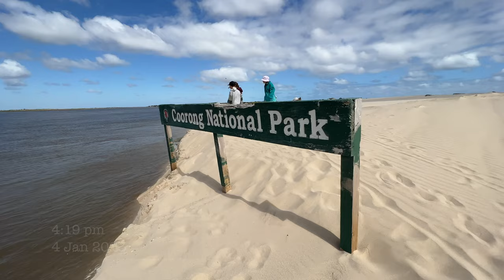Mundoo Stormboying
Inspired from the movie Stormboy, when Michael would come back to the shack with a collection of washed up items, from rope, to word, to a old radio...

We set off from our Shack on Mundoo Channel, and headed to the Sand dunes of the Coorong at the Murray Mouth.  We collected shells, bones, rubbish and other items washed up.

Collecting is only part of the process, we then we need to sort out the shells into colours and shapes, and then use to piece together shell art that are worthy of making our shack wall...

It one for the whole family and one I loved sharing with each and everyone.

I hope you enjoy, Mundoo Stormboying